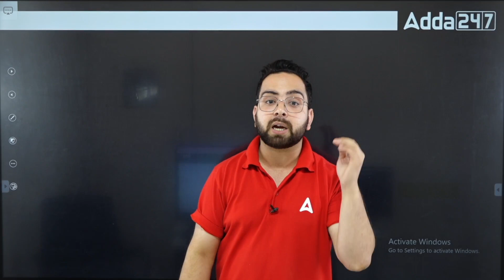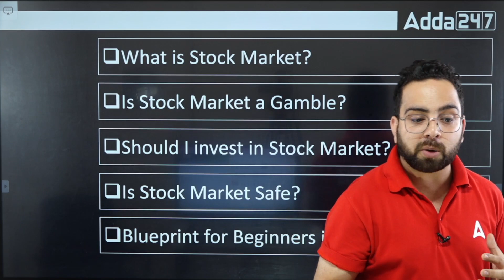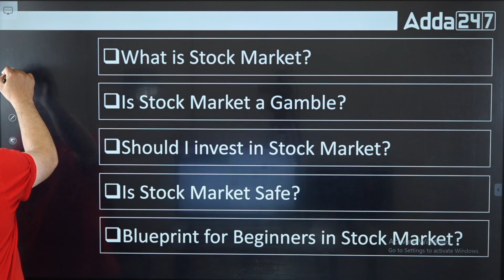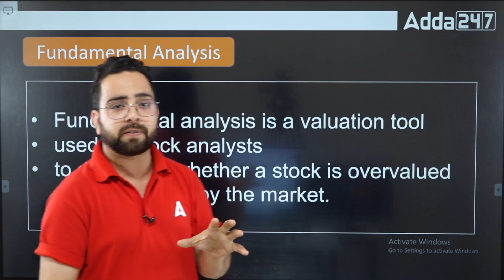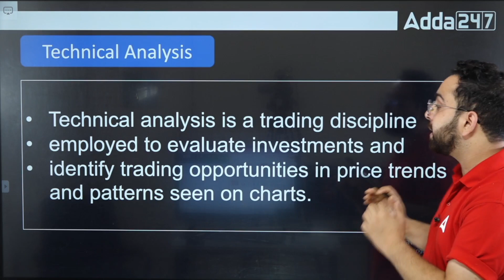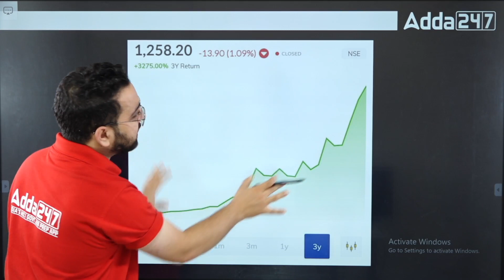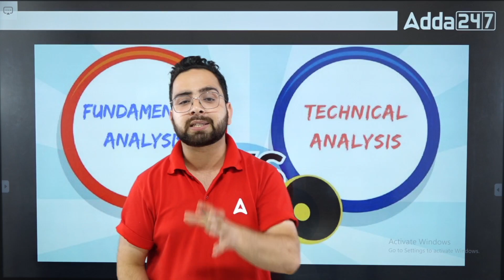SHARE MARKET basics for beginners | Share market for beginners in Hindi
👉🏻 Fill this Google Form to ask any Doubt Regarding Your Exam Preparation